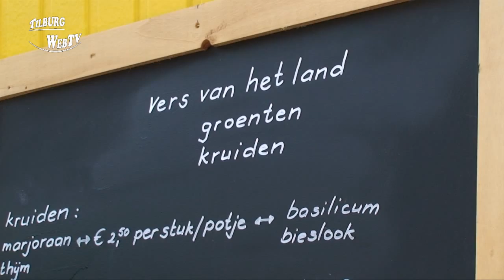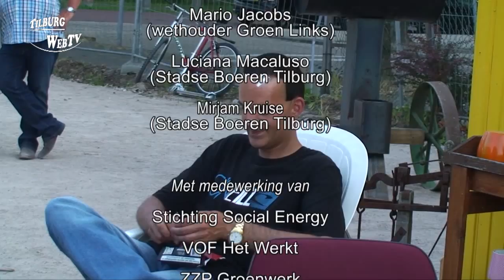TilburgWebTV - Opening Stadstuinderij Piushaven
StadsTuinderij Piushaven is op vrijdag 3 juli officieel geopend door wethouder Mario Jacobs (GroenLinks); waarbij hij als openingshandeling de eerste aardappels heeft gerooid.

StadsTuinderij Piushaven, aan de Havendijk op de hoek met de Gondelstraat is eind maart van start gegaan en was op dat moment nog een kale vlakte. Inmiddels heeft deze locatie van 7000 m2 een bijzondere ontwikkeling doorgemaakt; er groeien nu vele groenten, zoals: diverse soorten sla, meerdere variaties aan koolgewassen, bonen, aardappelen; en in twee grote tunnelkassen staan komkommers, tomaten, pepers, paprika’s en aubergines.